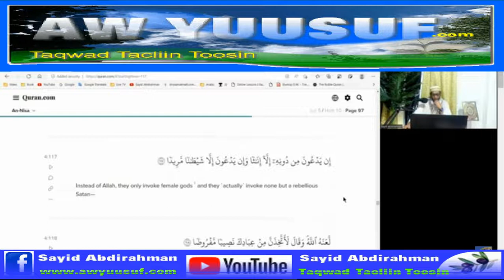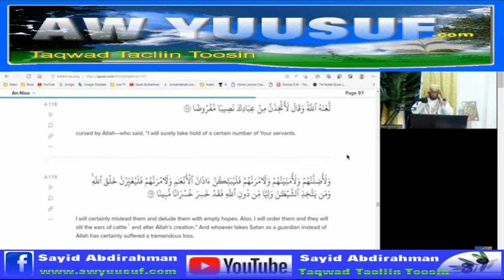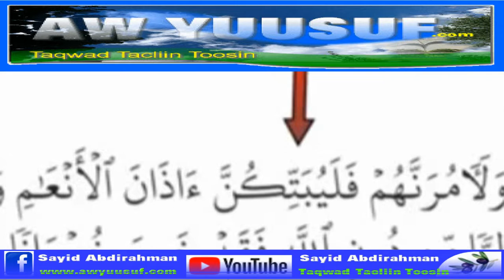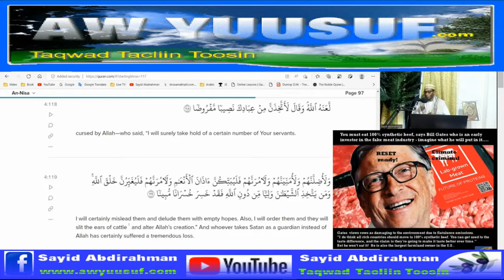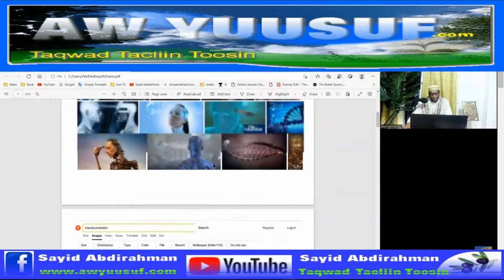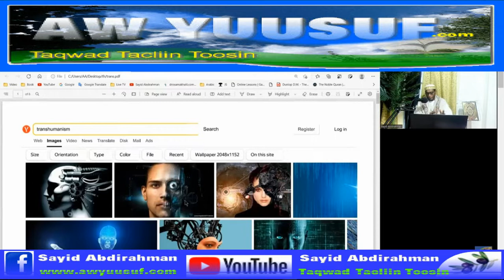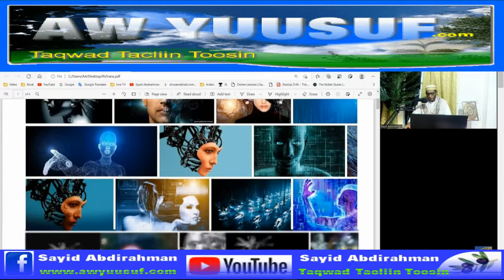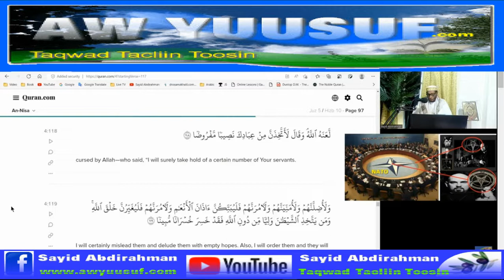Dadka Mustaqbalka. Shaydaanka oo gaalada ku amray iney abuurida Eebe badalaan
Daawo sharaxaada hadalka Shaydaanka oo uu gaalada ku amray iney abuurida Eebe badalaan, sida iney naagaha niman ka dhigaan. Cilmi yaab leh.